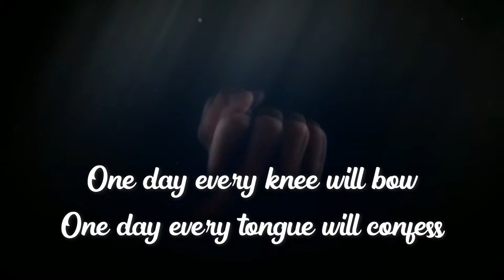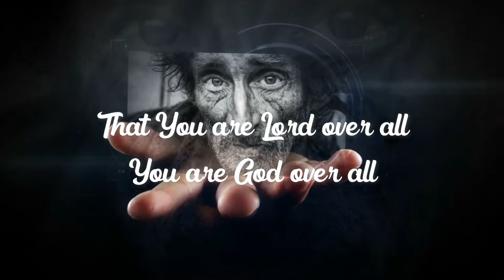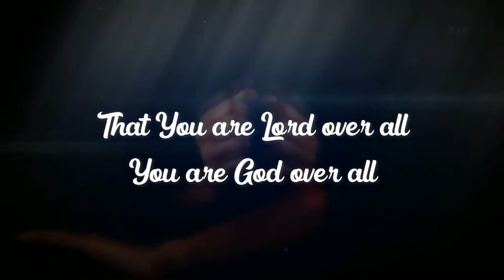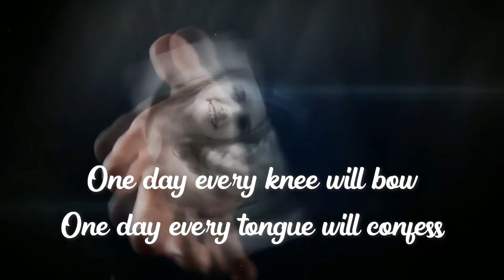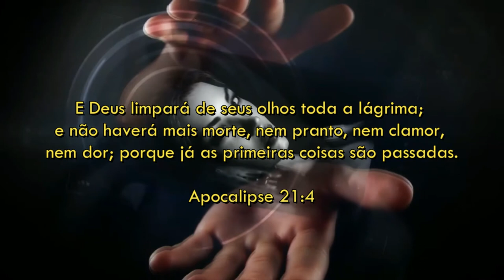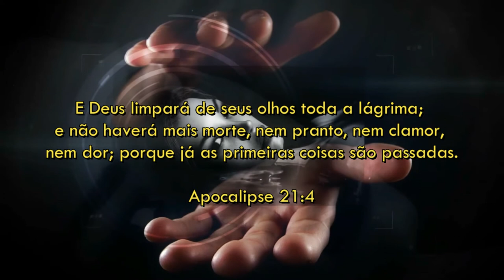Vineyard - One Day | 1000 Generations - Cartão Postal Music Gospel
ONE DAY
MARTIN REARDON
One day every knee will bow
One day every tongue will confess
That You are Lord over all
You are God over all
But for now (but for now)
I will sing (I will sing)
A new song (a new song)
To You